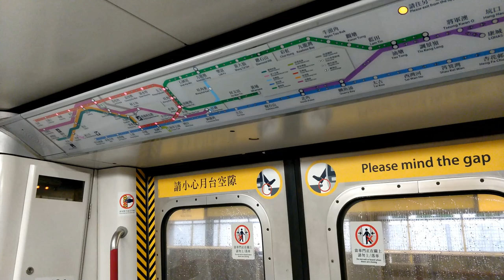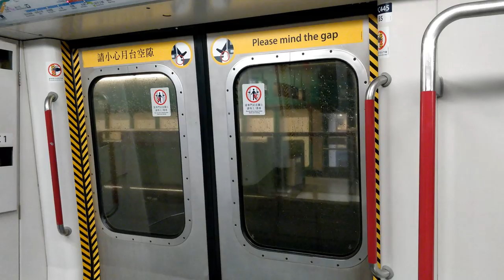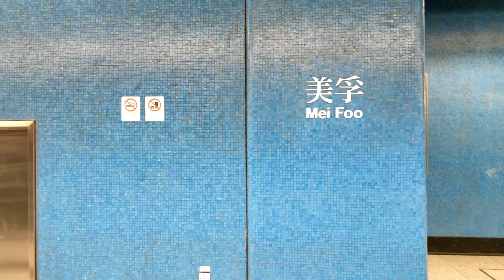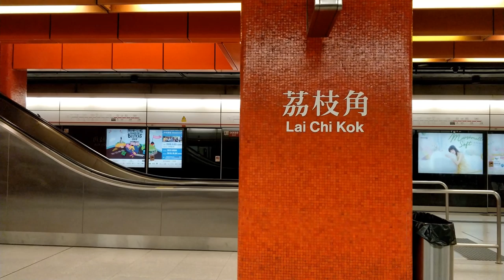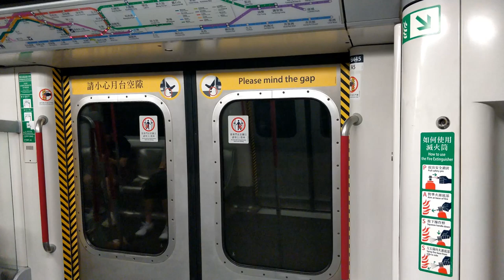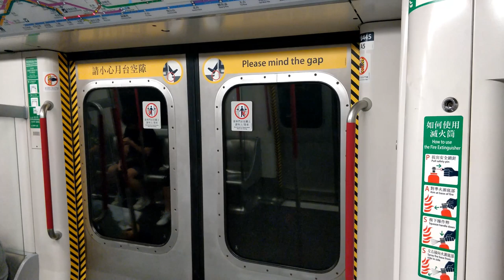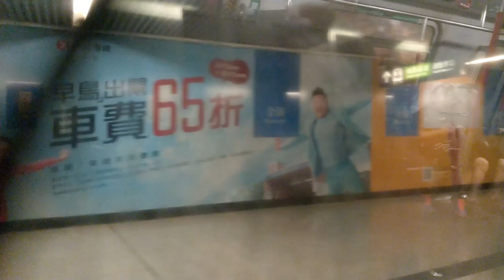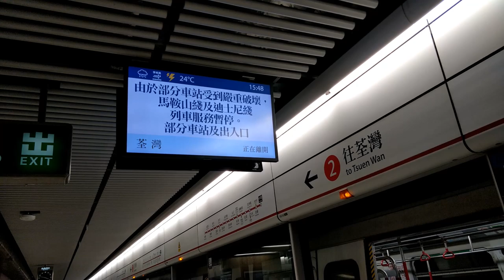【💥特別服務】港鐵荃灣綫「特快」服務（葵興－中環） MTR Tsuen Wan Line "Express"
港鐵表示部分車站受到破壞，不能使用，列車將會通過車站。在10月6日，有一半的港鐵站關閉，令可載客的路段成為了特快服務。本片段在荃灣綫出軌前拍攝，當時列車停車站為葵興，荔景，美孚，荔枝角，油麻地及中環。
According to MTR, some station was vandalised, which trains will not call at the vandalised station. This cause the train to skip the station, forming an "express" service. This video was recorded before the derailment on the Tsuen Wan Line. The train I take calls at Kwai Hing, Lai King, Mei Foo, Lai Chi Kok, Yau Ma Tei and Central.

[暫停服務 Suspended] 荃灣站 Tsuen Wan
[暫停服務 Suspended] 大窩口站 Tai Wo Hau
0:00 [停站 Stopping] 葵興站 Kwai Hing
2:47 [通過 Passing] 葵芳站 Kwai Fong
4:24 [停站 Stopping] 荔景站 Lai King
7:07 [停站 Stopping] 美孚站 Mei Foo
9:29 [停站 Stopping] 荔枝角站 Lai Chi Kok
11:22 [通過 Passing] 長沙灣站 Cheung Sha Wan
12:12 [通過 Passing] 深水埗站 Sham Shui Po
13:11 [通過 Passing] 太子站 Prince Edward
13:55 [通過 Passing] 旺角站 Mong Kok
15:18 [停站 Stopping] 油麻地站 Yau Ma Tei
17:31 [通過 Passing] 佐敦站 Jordan
18:24 [通過 Passing] 尖沙咀站 Tsim Sha Tsui
21:05 [通過 Passing] 金鐘站 Admiralty
22:34 [停站 Stopping] 中環站 Central